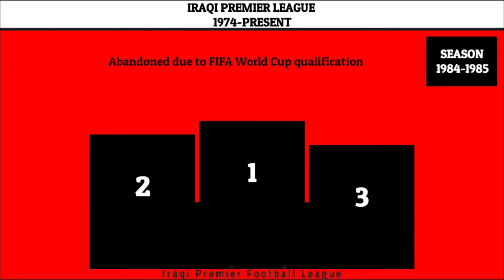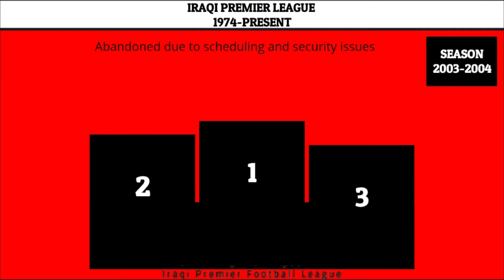IRAQI PREMIER LEAGUE CHAMPIONS